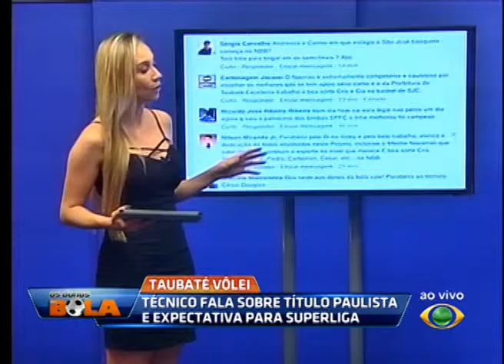OS DONOS DA BOLA 04 11 2015 PARTE 02